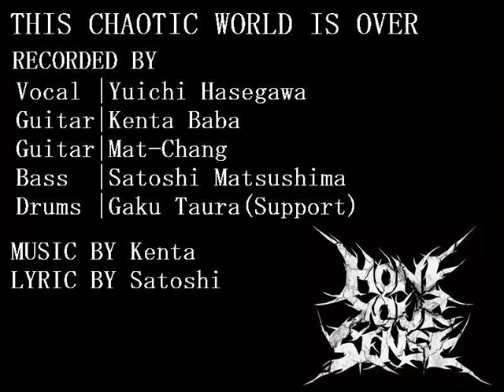HONE YOUR SENSE / THIS CHAOTIC WORLD IS OVER (DEMO2011)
THIS CHAOTIC WORLD IS OVER by HONE YOUR SENSE
[Members on recording]
Vocal / Yuichi Hasegawa
Guitar / Kenta Baba
Guitar / Mat-chang
Bass / Satoshi Matsushima
Drums / Gaku Taura　(Recording and tour drummer)
田浦楽　ex.NOCTURNAL BLOODLUST  He also plays with...
LOYAL TO THE GRAVE,bilou,FEAR FROM THE HATE,
A Ghost of Flare,SENATIVE,Voice of Unreason
[Credits]Music by Kenta  Lyric by Satoshi
Produced by HONE YOUR SENSE